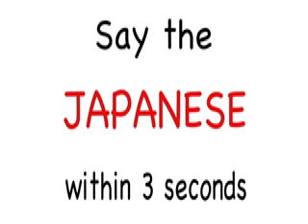Months (interactive)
It is said that increasing your vocabulary is the first and biggest ongoing step when learning a foreign language. So this series of videos will cover many vocabulary sets. This video covers "months".